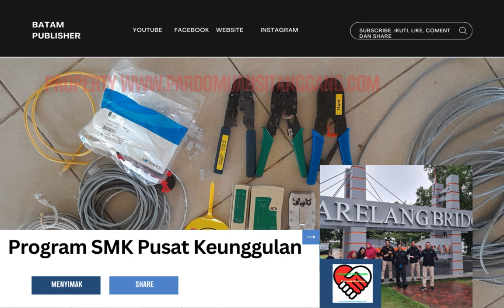PUBLIKASI TULISAN DI WEBSITE DETAIL LIHAT DI BAWAH Kabar Batam Publisher